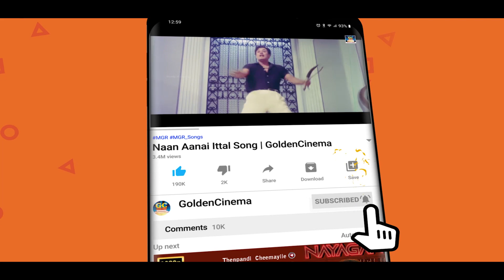ஒப்பாரி வைத்து அழவைக்கும் பழைய சோக பாடல்கள் | Tamil Heartrending Sad Songs | Kannadhasan | MSV.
00:09 - Avanukkena ThoongiVittan | அவனுக்கென்ன தூங்கிவிட்டான்
04:07 - Amaithiyana Nathiyinile | அமைதியான நதியினிலே
07:08 - Kadavul Irukkindran | கடவுள் இருக்கின்றான்
11:55 - Karpam Maanamam | கற்பாம் மானமாம்
15:55 - Kakithathil Kappal | காகிதத்தில் கப்பல்
20:19 - Andru Vanthathum Idhe Nila | அன்று வந்ததும் இதேநிலா
23:40 - Iravai Un Maligaiyil | இறைவா உன் மாளிகையில்
27:22 - Aaru Maname Aaru | ஆறு மனமே ஆறு
32:22 - Yaaraithan Nambuvadho | யாரைத்தான் நம்புவதோ
36:00 - Sonnalum Vetkamada | சொன்னாலும் வெட்கமடா
39:53 - Unnai Nambinaal Keduvathillai | உன்னை நம்பினால் கெடுவதில்லை
44: 09 - Vilakku Erigindradhu | விளக்கு எரிகின்றது
48:34 - Kinkini Kinkini | கிண்கிணி கிண்கிணி
53:29 -  Oorengum Mappillai  |  ஊரெங்கும் மாப்பிள்ளை
57:40 - Yaar Antha Nilavu | யார் அந்த நிலவு